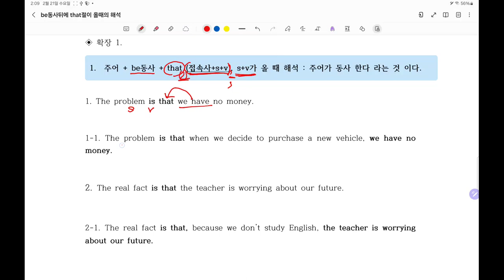주어+be동사+that+S+V가 올때의 해석법